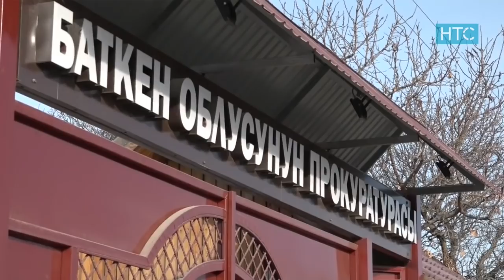Новости / 13.05.19 / Дневной выпуск - 13.00 / НТС /